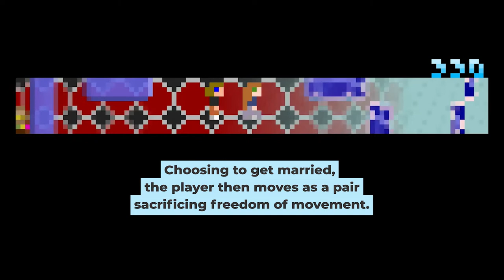Passage - Art in Video Games (Jason Rohrer)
In this episode, we look back at Passage, an existential allegory designed by Jason Rohrer.